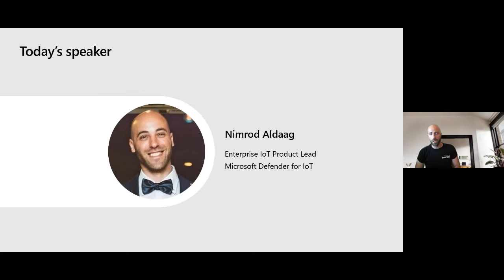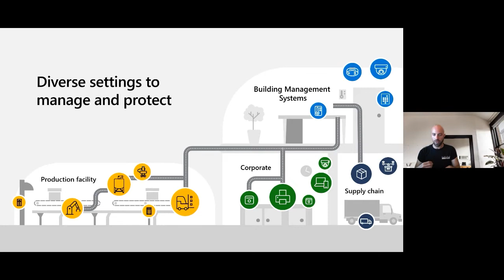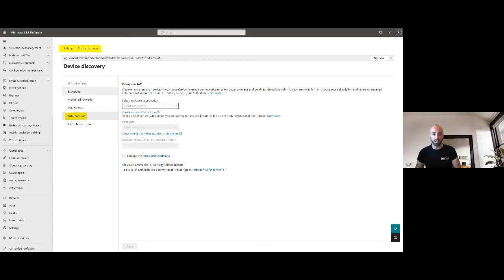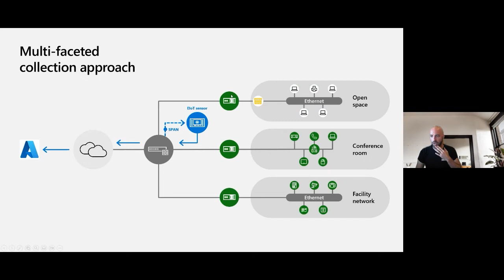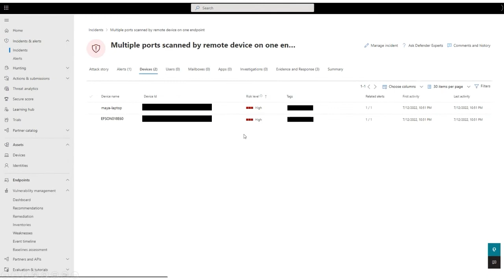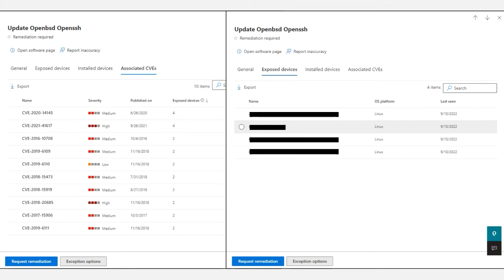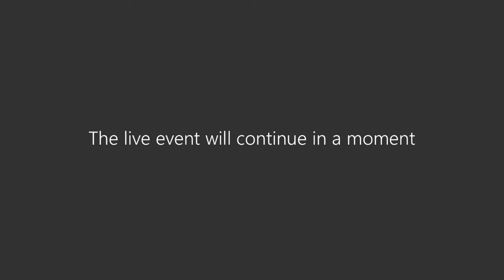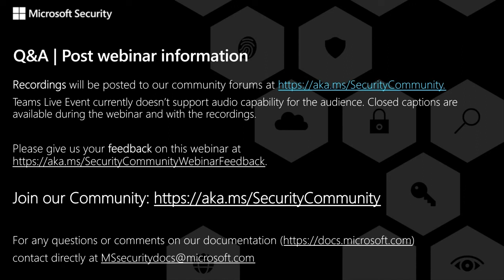The Last Piece of the XDR Puzzle - Augmenting IT SecOps with IoT Security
Wednesday, September 14, 2022, 11:00 AM ET / 8:00 AM PT (webinar recording date)

Microsoft Defender for IoT Webinar | The Last Piece of the XDR Puzzle - Augmenting IT SecOps with IoT Security

Presenter: Nimrod Aldaag

Description:
Security teams invest heavily in bringing security-related telemetry and data into a single place, with the vision of "one XDR to rule them all". But many overlook a huge bulk of the network that remains obscure - IoT and unmanaged devices. Join us in reviewing how Microsoft Defender for IoT integrates with M365D to complete the XDR story with IoT visibility, assessment, and security.

Timestamps:
00:00 – Introduction
02:27 – Microsoft XDR Theme and Principles
05:53 – IoT Security Challenges
10:35 – Enterprise IoT Solution Offering and Onboarding
15:37 – Incorporating IoT Security into Microsoft XDR
39:48 – Q&A
49:29 – Outro